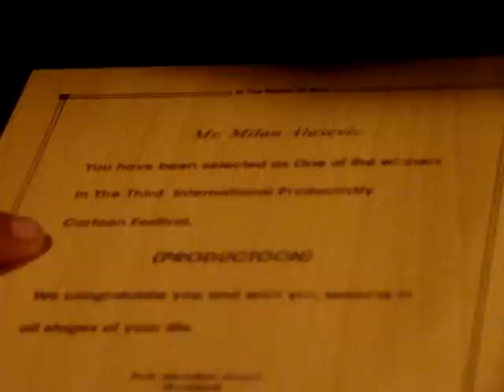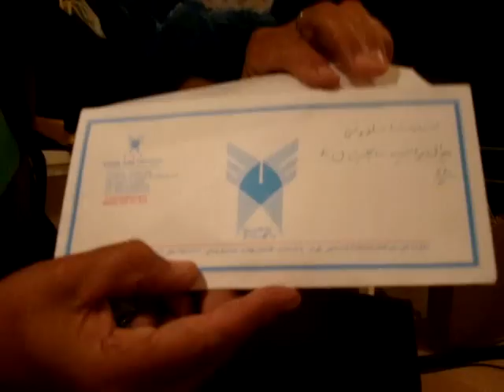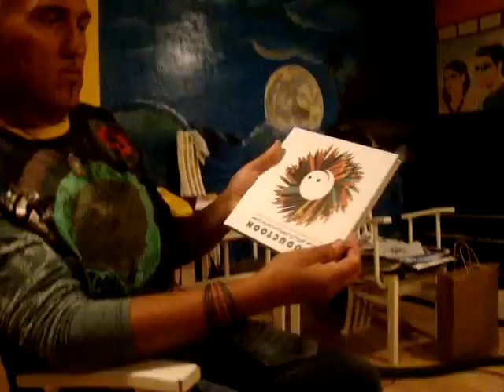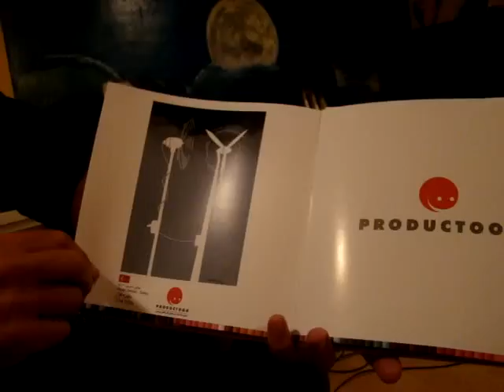Intervju Milan Alasevic (1/4)